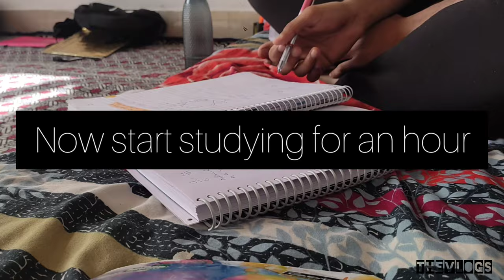vlog 1 Recovery Of k10 After Accident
vlogging - 100.00%
vlog - 52.84%
vlogger - 50.14%
vlogsdiarios - 28.50%
travel blogger - 20.99%
bloggers - 27.42%
vloggers- 27.35%
vloggerlife - 25.39%